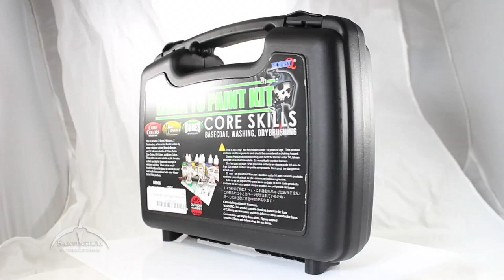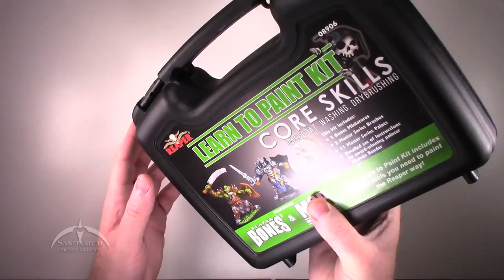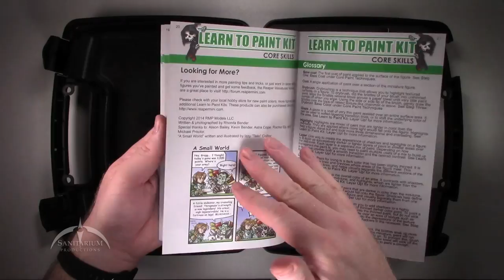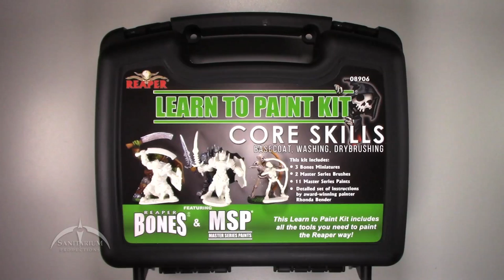Reaper Bones Learn to Paint Core Skills Kit Unboxing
Unboxing video of the Reaper Bones Learn to Paint Kit, Core Skills. In this segment, we tear into the box set from Reaper Bones miniatures. You get to see the unboxing, and a full view of the kit!